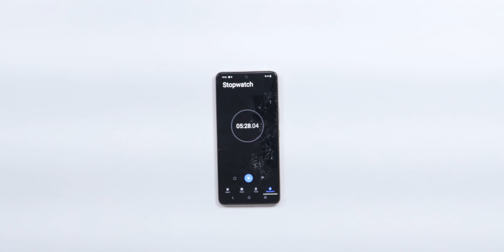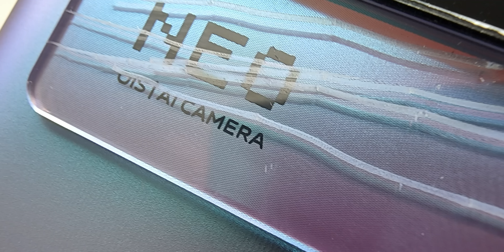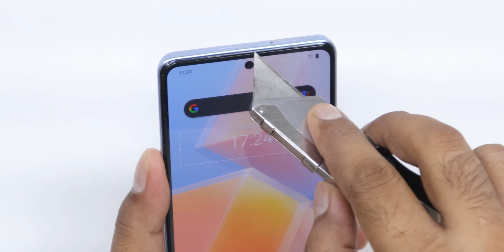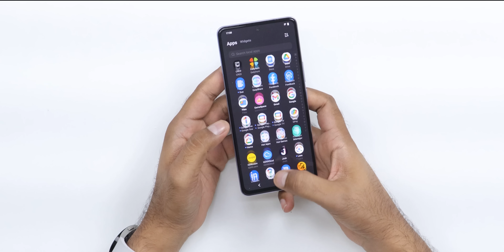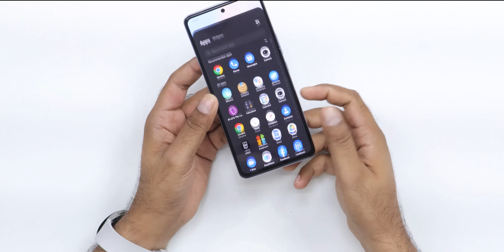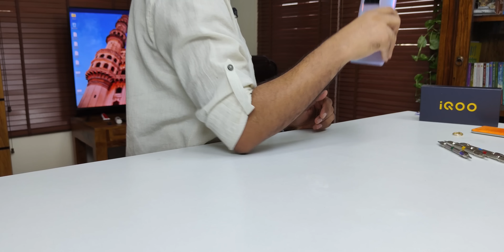iQOO Neo 6 Durability Test | BEND & WATER Test | English Subtitles | X Men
In todays Build Quality Test we will check the latest @VivoIndiaOfficial  @iQOOIndia  Neo 6 smartphone. See all the pros and cons.
See our Host Saurabh on his social network,